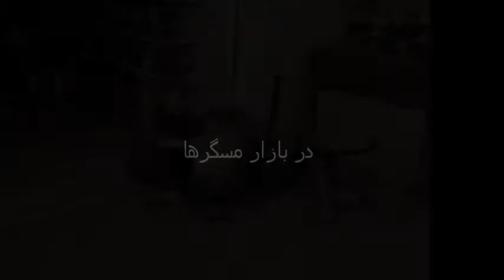In Copper Makers Bazaar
dar bazar mesgarha